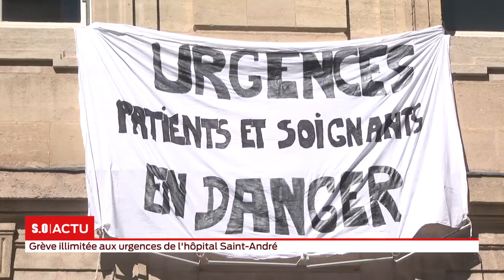Grève illimitée aux urgences de l'hôpital Saint-André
Les urgences de l’hôpital Saint-André sont en grève illimitée. Une grève lancée ce matin par le personnel soignant de l'hôpital qui s'inspire d'un mouvement national débuté à Paris. Les infirmiers déplorent aujourd’hui des conditions de travail difficiles et des infrastructures inadaptées...